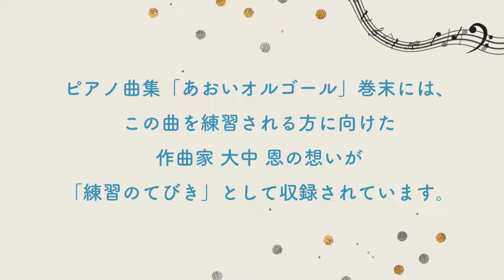10：春のあしおと Spring's Footsteps - あおいオルゴール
こどものためのピアノ曲集「あおいオルゴール」 The Melancholy Music Box
作曲 大中 恩（おおなか めぐみ）composed by Megumi Ohnaka

ピアノ：佐藤 恭子
朗読：北原 聖子

▼あおいオルゴールオフィシャルサイト

▼あおいオルゴール楽譜ご購入（カワイ出版）